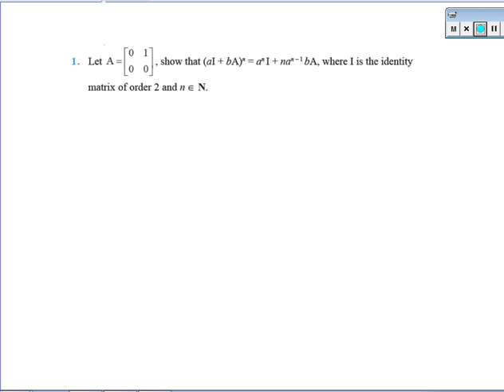xii matrix misc question part 1 LAXMAN TUTORIAL BHUBANESWAR,ODISHA